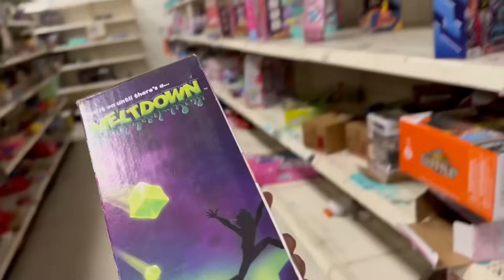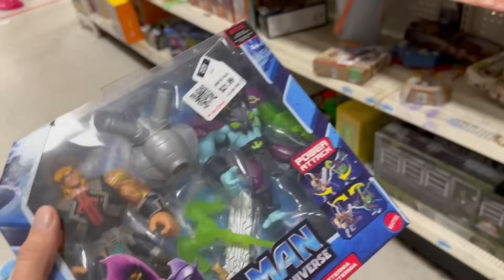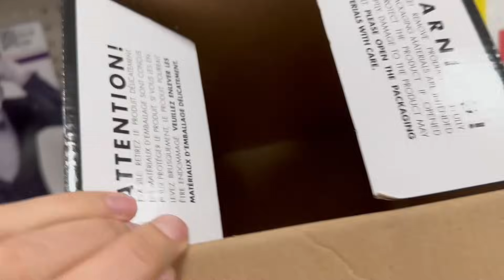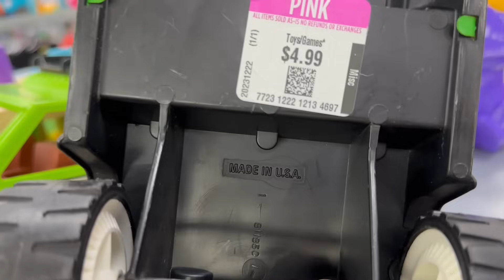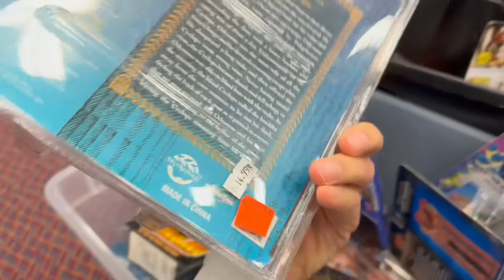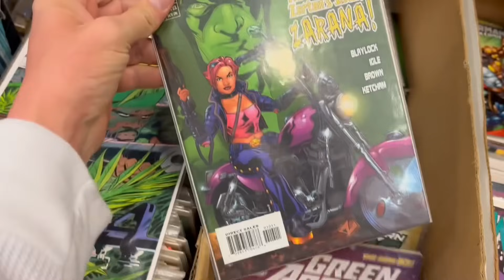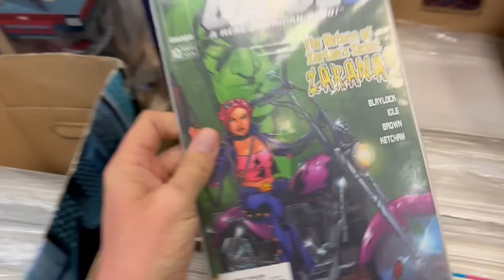This Toy Hunt Ended In Disaster…sort of.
It’s Christmas Eve and your boy Burf is still on the hunt seeking out those deals at Ross Dress For Less!  It was pouring down rain but that doesn’t stop your boy Burf from toy hunting trying to score those epic finds!

Unfortunately this vintage toy hunt ended in disaster for me…well, sort of.

You know WHY when you watch this toy hunt video!

Let’s Goooooo!